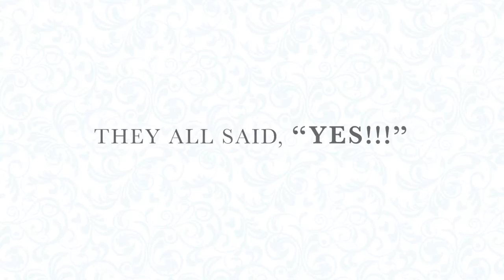They All Said, "YES!!!" ~ Christina & Kevin: Introducing Our Bridesmaids!!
Here are our Disney bridesmaids!!! I spent over a year coming up with this idea for the bridesmaid invitation! My bridesmaids had no idea why I am giving them a gift when they were actually celebrating my birthday! It turned out pretty fun!!
Here's the making of our invitation!